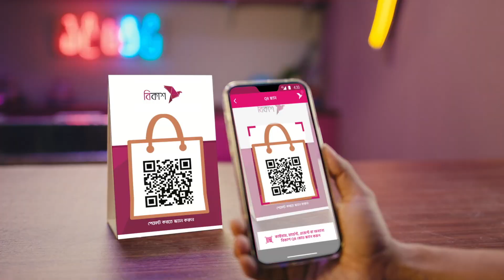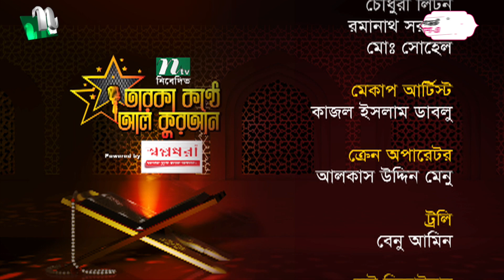তারকা কণ্ঠে আল কোরআন ২০২৩ | EP 18 | Taroka Konthe Al Quran 2023 | NTV Islamic Program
📺Watch our Islamic Show ‘Taroka Konthe Al Quran 2023’ (In Bengali: তারকা কণ্ঠে আল কোরআন ২০২৩) and If you Like this video so please don't forget to Like, Comment and Share.

NTV Popular Islamic Show | Taroka Konthe Al Quran 2023 | In Bengali: তারকা কণ্ঠে আল কোরআন ২০২৩ | Episode 18 | NTV Islamic Competition Program | 💙 Make sure to Subscribe to NTV ISLAMIC SHOW and Turn the Notifications Bell 🔔 ON!

BSEC Bhaban (Level 8, 102 Kazi Nazrul Islam Avenue, Karwan Bazar, Dhaka-1215, Bangladesh.